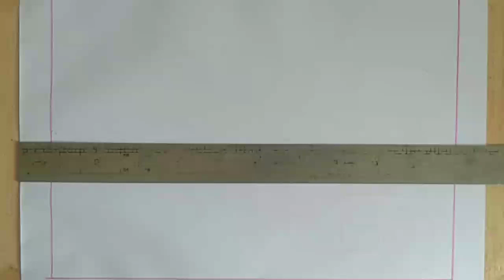How to landscpe very easy | Scenery drawing | pencil drawing with colour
scenery drawing
drawing
Easy drawing
Landscape drawing
Scenery drawing easy
Pencil drawing
Noman's drawing
Nature drawing
Drawing tutorial
Circle drawing easy
Drawing for kidz